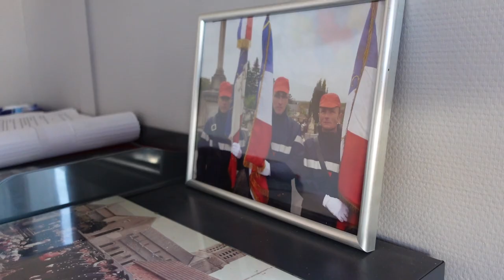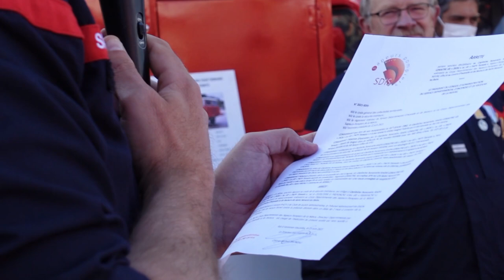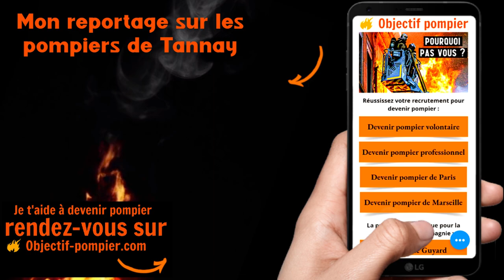L’incroyable Carrière d’André, Sapeur Pompier Volontaire Dans la Nièvre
Aujourd'hui, je rends hommage à l'incroyable carrière d'André sapeur pompier volontaire dans le département de la Nièvre (SDIS 58)

😎 Le T-shirt officiel Vincent FireLife

Nous allons notamment aborder les sujets suivants :
00:00 intro de mon reportage pompier
01:05 L’incroyable Carrière d’André
02:03 la carrière d'un sapeur-pompier volontaire
03:45 reportage pompier volontaire
08:42 fin des discours pompiers
11:21 fin de mon reportage pompier

Dans cette vidéo je rends hommage à l'incroyable carrière d'andré sapeur pompier volontaire au SDIS 58 (département de la Nièvre)

🔥 🔥 Mon histoire : 🔥 🔥

Vincent Guyard